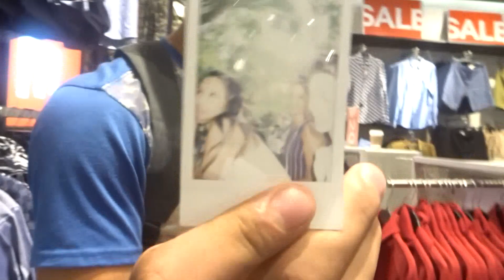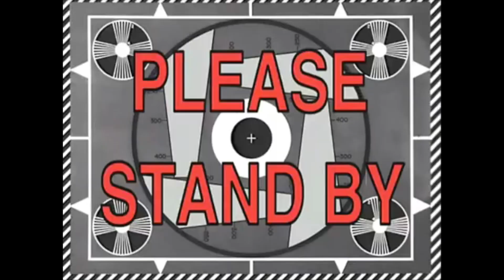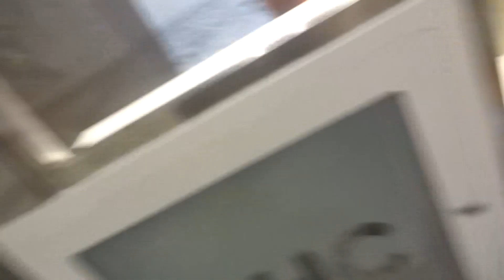WORLDS HOTTEST DAY!!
WELCOME TO SWAZENATION

LETSSS GETTTT ITTTTTTT!
INSTRUMENTAL USED

LANDONS INSTAGRAM!!!